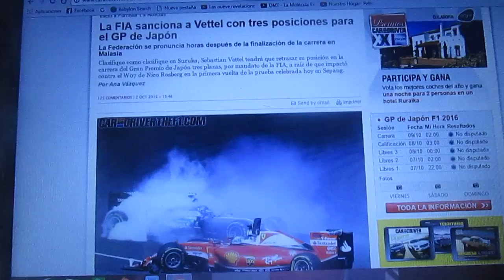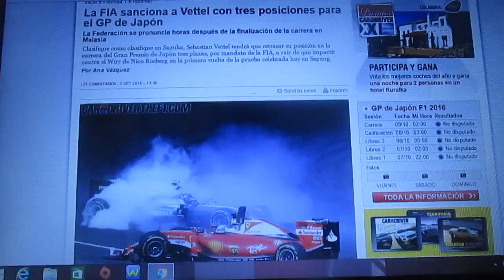La FIA penaliza a Sebastian Vettel con 3 posiciones para el GP de Japón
Después de su accidente en los minutos iniciales  del GP de Malasia con Nico Rosberg,el alemán de Ferrari Sebastian Vettel será retrasado con 3 posiciones en la parrilla del Gp de Japón en Suzuka que será este próximo fin de semana